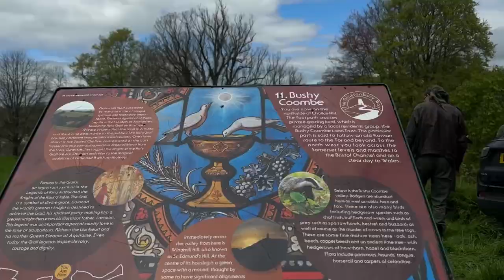Glastonbury Beltane!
Its here, the gloriouus 1st of May. And if Glastonbury can do one thing really well its Beltain. So come with me and experience the day, maybe see if you can spot yourself, but what ever you do I hope you enjoy the video